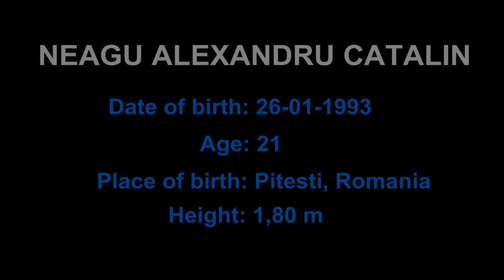Neagu Alexandru Catalin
CSM VALCEA- UTA ARAD